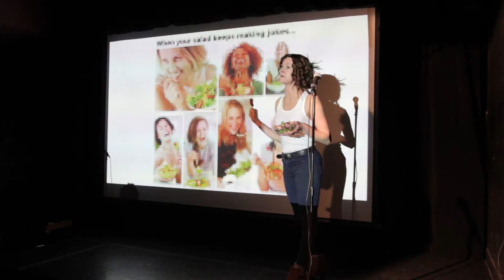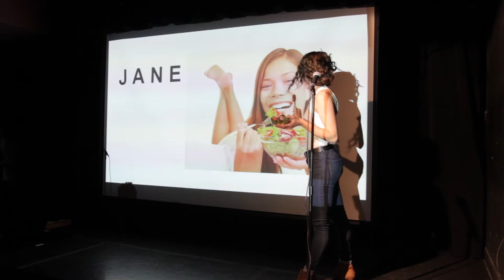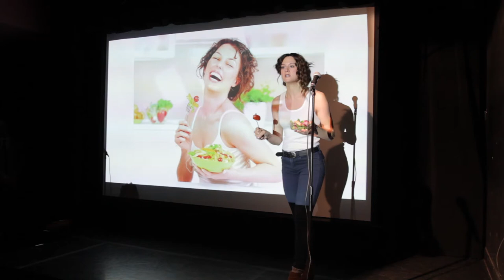A Stock Photo Model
Written and performed by Alli Brown